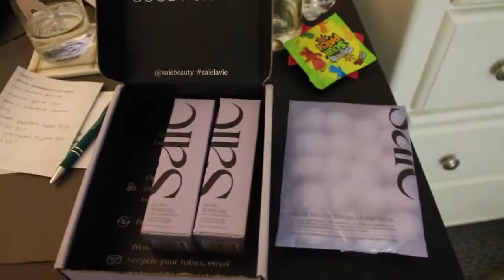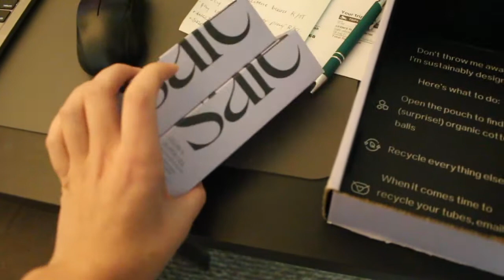autumn charcuterie board, pr unboxings, solo instagram photos, seeing a nutritionist |day in my life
hi everyone, i hope you're having a wonderful day! today i wanted to share a content day in my life! hope you enjoy!

products mentioned:
saie glowy super gel
lilysilk placket silk shirt
pixi milky remedy mask
pixi rose remedy mask
pixi vitamin c remedy mask
ubeesize tripod